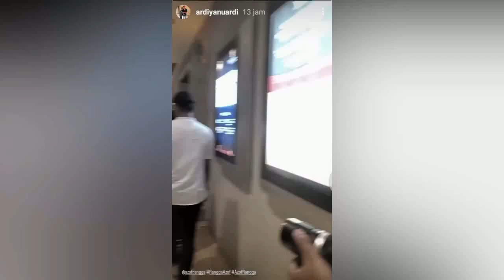Cinta Sejati Rangga Azof Dan Haico Vdv